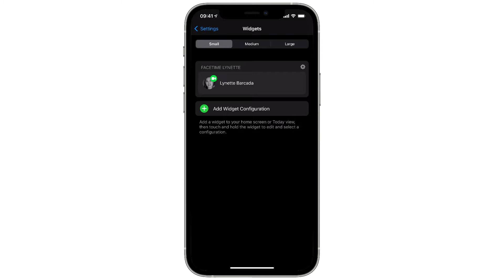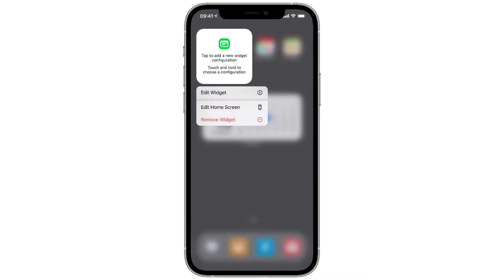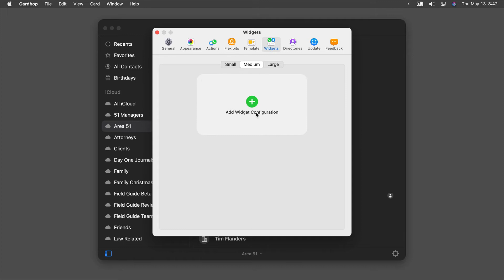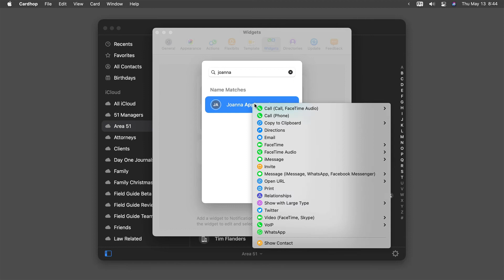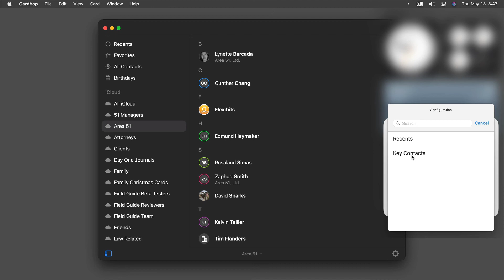Cardhop - Widgets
Learn how to add and customize Cardhop's widgets on Mac and iOS.